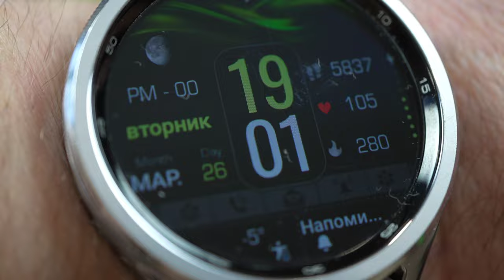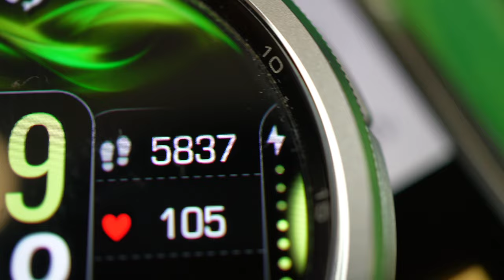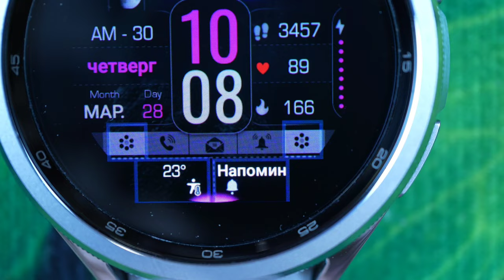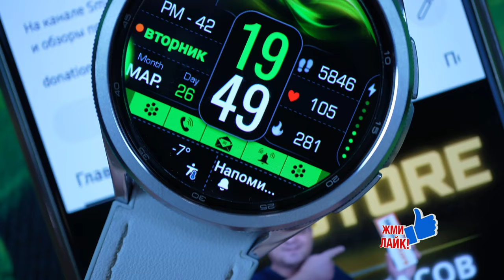Для тех кто следит/циферблат Трекер здоровья и фитнеса IN69